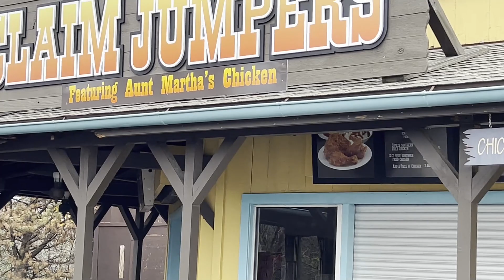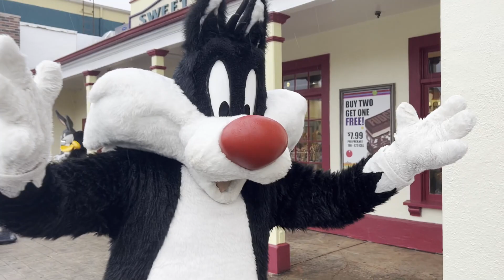DC Update Pt. 2 At Six Flags Great America